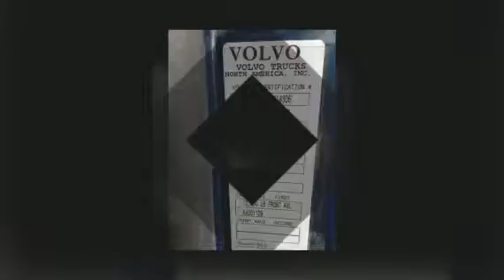2006 VOLVO VNL64T670 For Sale